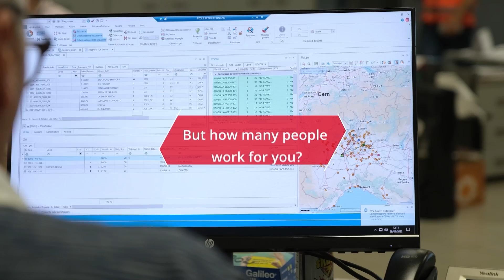Industrial refrigeration for one of Italy's largest Distribution Centres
The plant was built as an extension of one of Italy’s most important Distribution Centres. The plant comprises two large storage areas, one dedicated to cold meats and dairy products and the other to fruit and vegetables, and three loading bays.